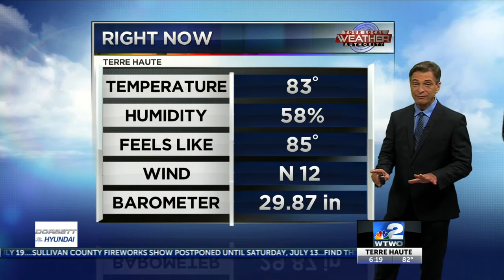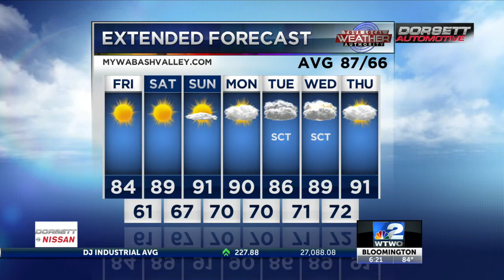6pm Weather 07-11-19